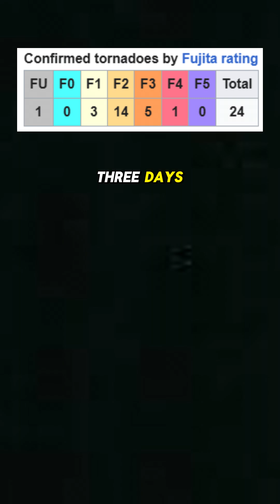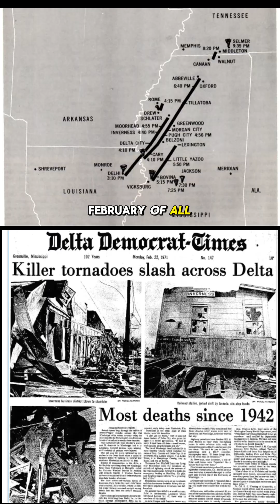🌪️🧊How RARE are February Tornadoes??